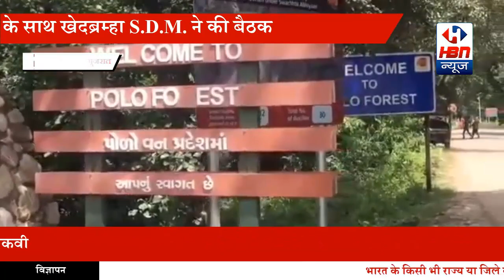मिनी कश्मीर को लेकर स्थानिक लोगो ने S.D.M को बताई अपनी समस्याएं | HBN News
मिनी कश्मीर को लेकर स्थानिक लोगो ने S.D.M को बताई अपनी समस्याएं | HBN News | Jo Sach Vhi Khabar